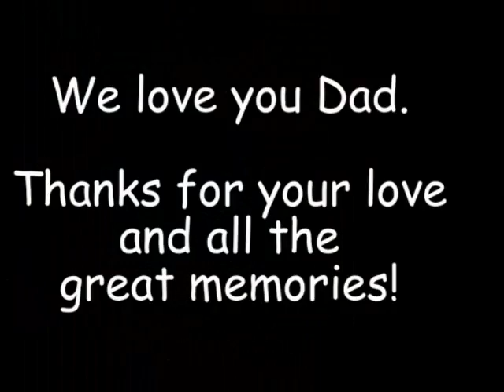A Tribute to Al Reynar.wmv